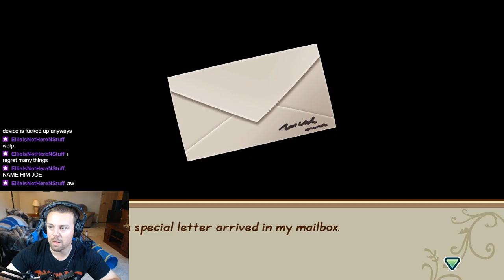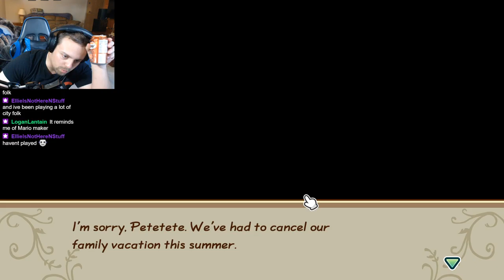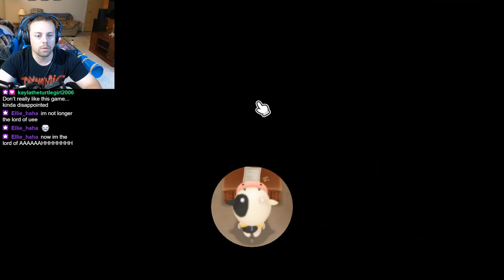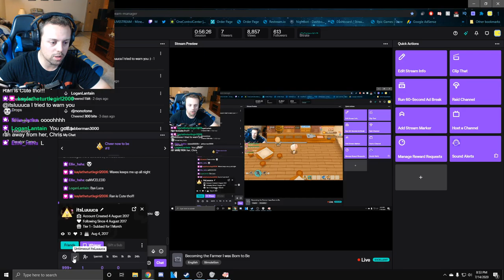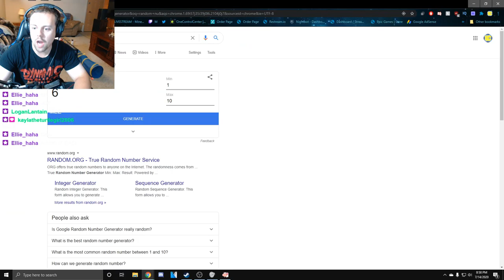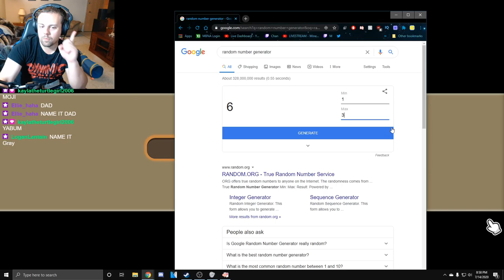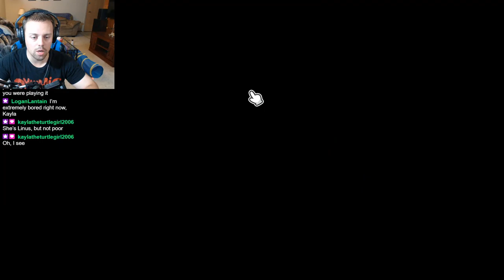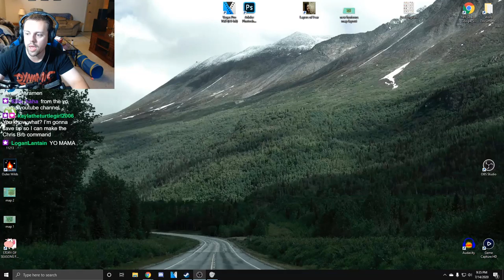Cow Buys Farm. World Crumbles. || Part 1 || Friends of Mineral Town